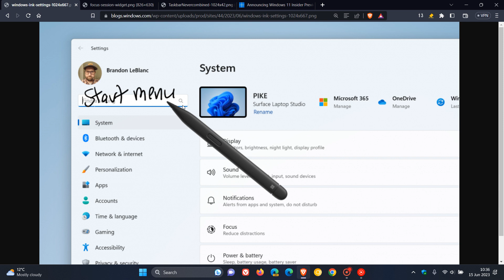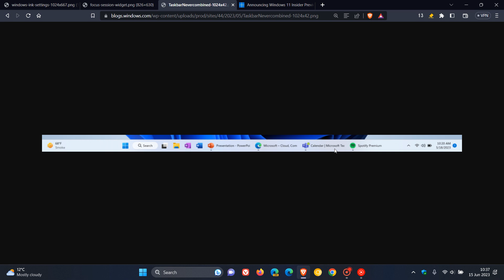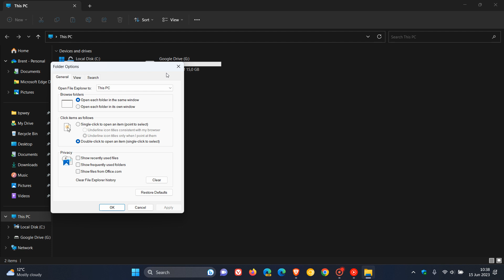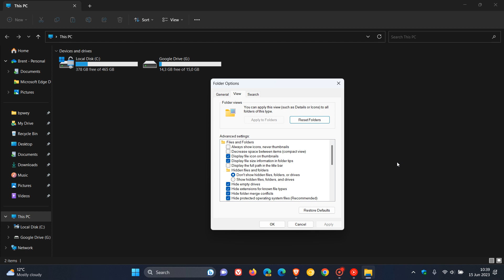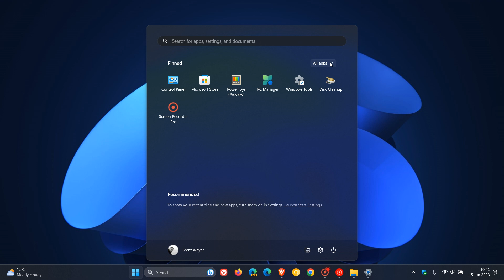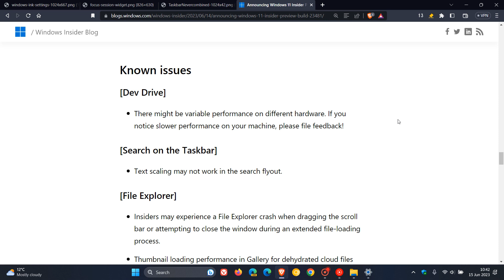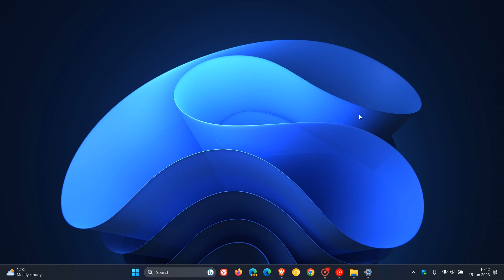Windows 11 Build 23481:Teams Chat taskbar removal, Folder Options changes, Windows Ink improvements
This latest build for Insiders in the Dev Channel, includes improvements for Windows Ink, Folder Options changes in File Explorer and has a new widget rolling out. Microsoft is also replacing the integrated Teams Chat menu with a pinned app shortcut, changes, fixes, improvements and the usual Known issues.